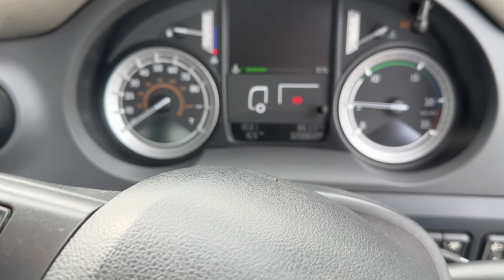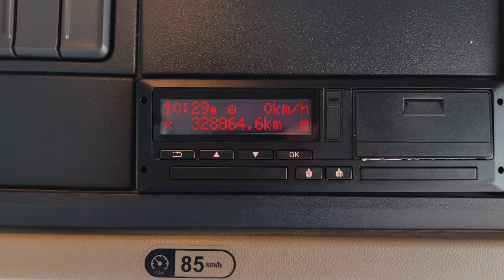DAF CF 440 8x4 Tipper HX67 VNA